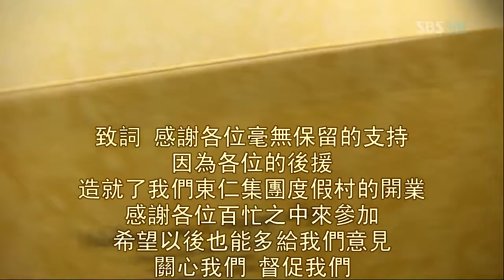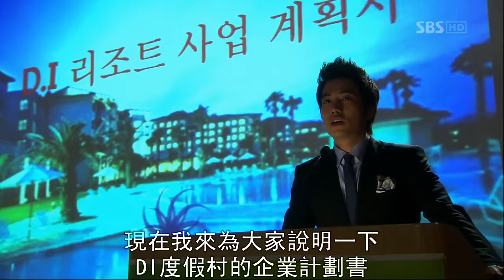天堂牧場-EP07-PART4